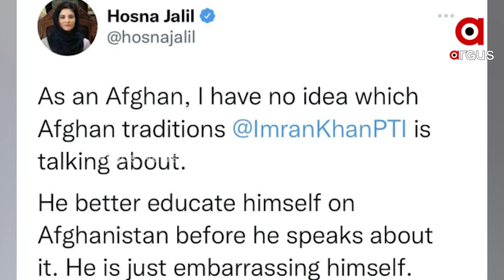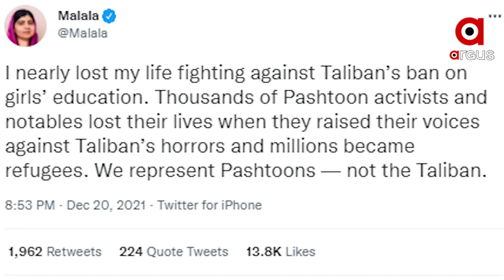ଏବେ ସାରା ବିଶ୍ବର ମହିଳାଙ୍କ କ୍ରୋଧର ଶୀକାର ଇମ୍ରାନ୍ ଖାନ୍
ପଦାରେ ପଡ଼ିଛି ମହିଳାମାନଙ୍କ ପ୍ରତି କିପରି ମଧ୍ୟଯୁଗୀୟ ଚିନ୍ତା ପୋଷଣ କରିଥାଏ ଆତଙ୍କବାଦୀଙ୍କ ଦେଶ ପାକିସ୍ତାନ ଏବଂ ତା’ର ପ୍ରଧାନମନ୍ତ୍ରୀ । ଆଫଗାନର ମହିଳା ଅଧିକାର ପ୍ରତି ଖରାପ ମନ୍ତବ୍ୟ ଦେଇ ଏବେ ଅଡ଼ୁଆରେ ପାକ୍ ପ୍ରଧାନମନ୍ତ୍ରୀ ଇମ୍ରାନ ଖାନ୍ । ସାରା ବିଶ୍ବରୁ ମହିଳାମାନେ ଇମ୍ରାନ ପ୍ରଥମେ ନିଜକୁ ଶିକ୍ଷିତ କରନ୍ତୁ ବୋଲି ପରାମର୍ଶ ଦେଇଛନ୍ତି